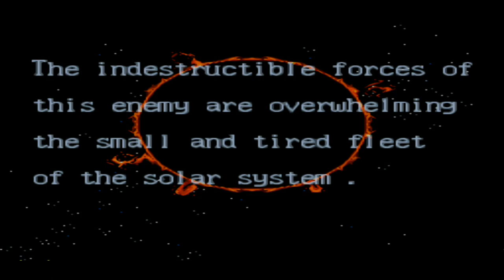Playing Axelay on the Super Nintendo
Let's play some old school SNES with a ps4 controller